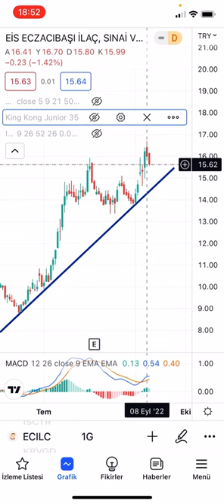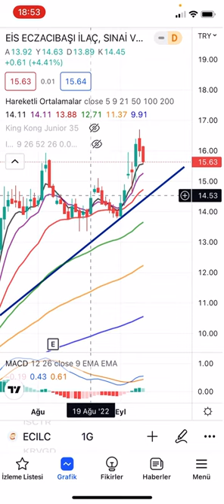ECILC | GÜNLÜK HİSSE ANALİZ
ecilc hissesini KING KONG ve ORTALAMALAR ile analiz ettik. Hissenin haftalık ve günlük grafiklerini inceledik.

Beğen»»Yorum yap»»Etiketle